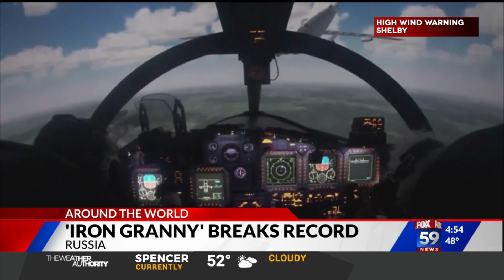News making headlines around the world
Take a look at some news making headlines around the world